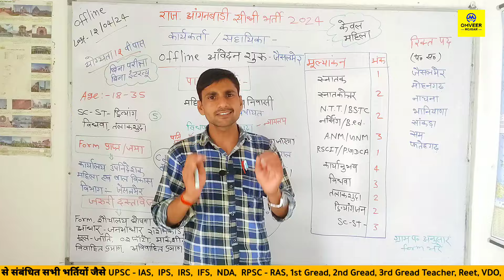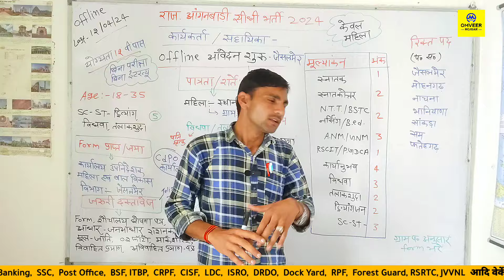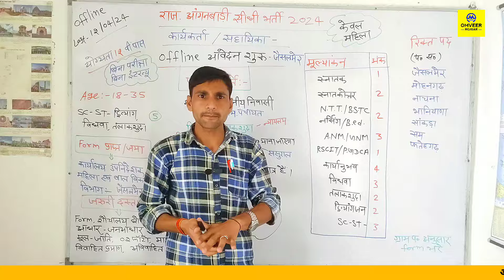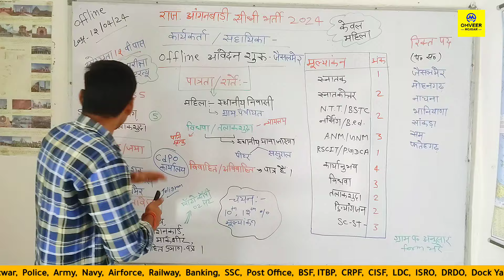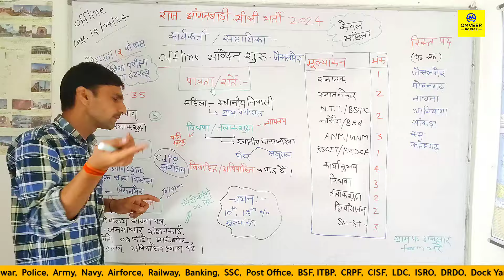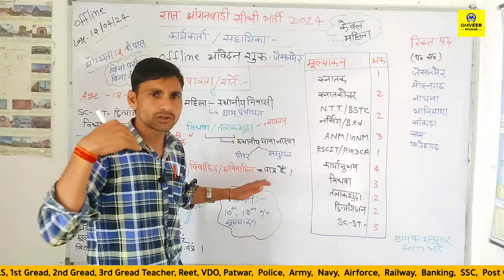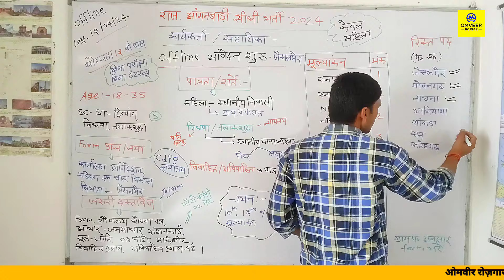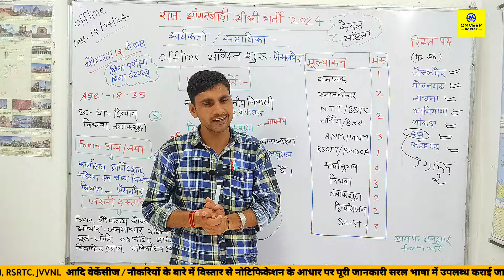Mahila bal vikas vibhag bharti 2024 | Rajasthan anganbadi Jaisalmer Bharti 2024 | Omveer Rojgar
Cover Topic :-

Rajasthan anganbadi Jaisalmer Bharti 2024
राजस्थान आंगनबाड़ी कार्यकर्ता और सहायिका भर्ती 2024
Rajasthan Anganwadi bharti 2024
राजस्थान आंगनवाड़ी जैसलमेर भर्ती 2024
Rajasthan Anganwadi Jaisalmer today news